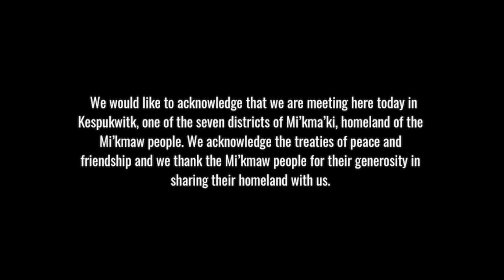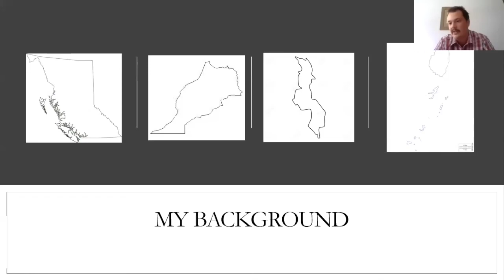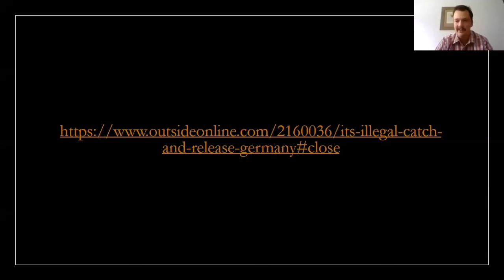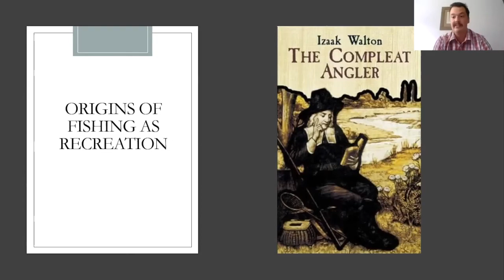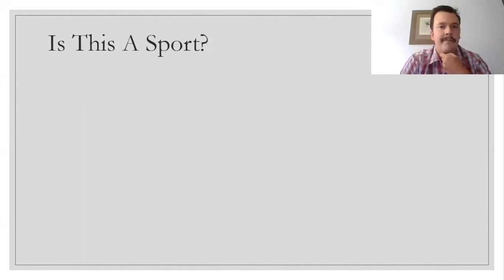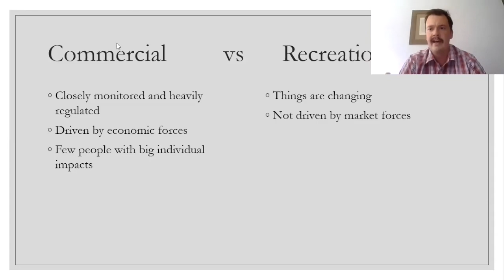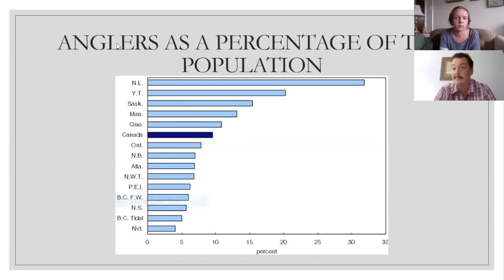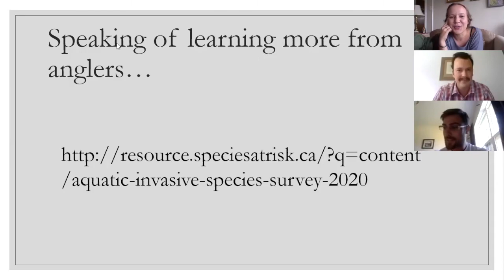Thomas Sweeney - International and Diverse Perspectives on Recreational Fishing